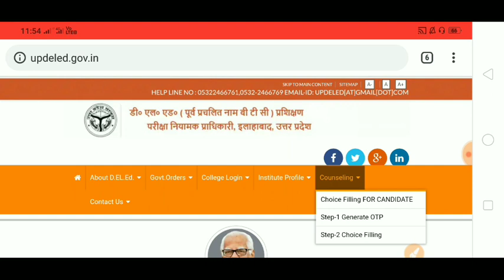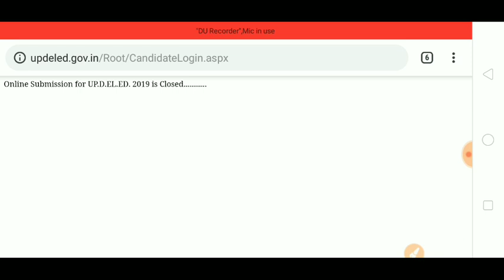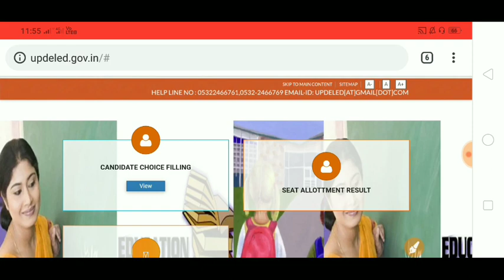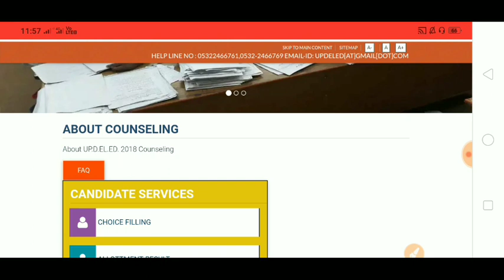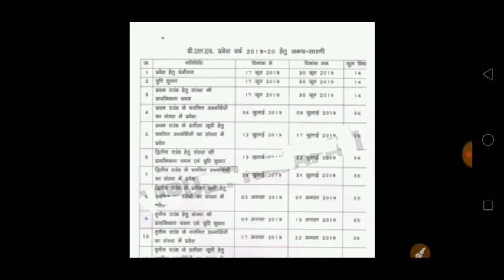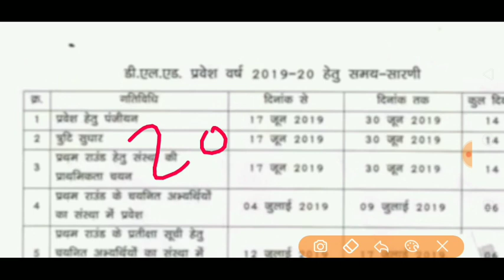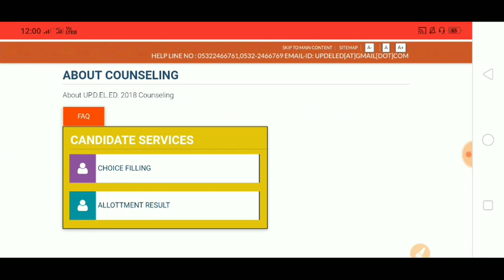UP BTC 2019 Application Online & UP deled 2019 online form UP deled 2019 online form | by Raman sir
UP BTC 2019/ UP DElEd 2018 /how to apply Online btc 2019 form Admission / DElEd UP BTC

Up btc 2019 UP BTC 2019 FORM Up btc 2019 upbtc2019onlineform# updeled2019# btc2019online form#

deled 2019 Up btc 2019 admission Up deled 2019 admission Up btc 2019 fees 2019 up btc admission up deled 2019 up deled 2019 fees Up btc 2019 fees up deled 2019 up deled 2019 fees up deled 2019 Up btc 2019 UP BTC 2019 FORM Up btc 2019 UP BTC 2019 FORM Up btc 2019 upbtc2019onlineform updeled2019# btc2019online upbtc2019admission#